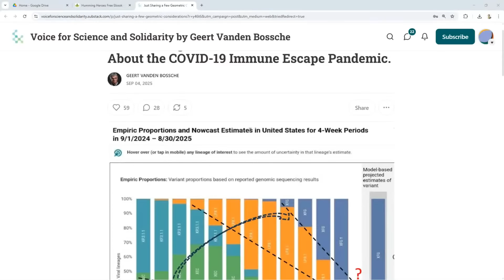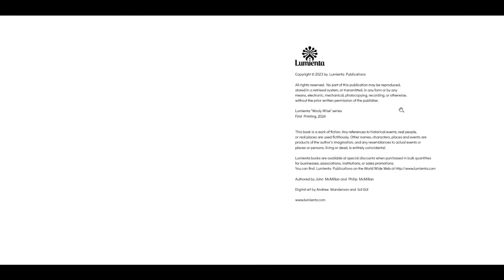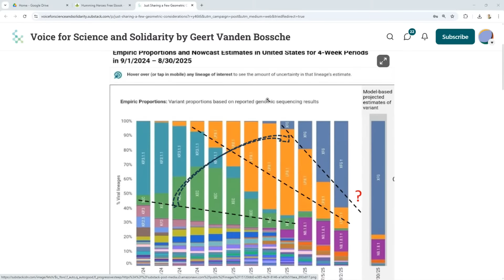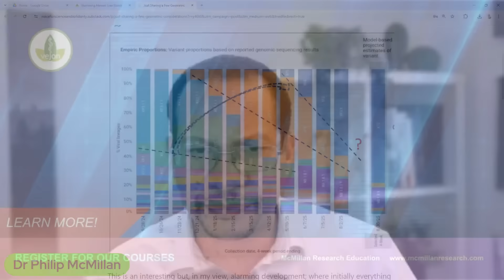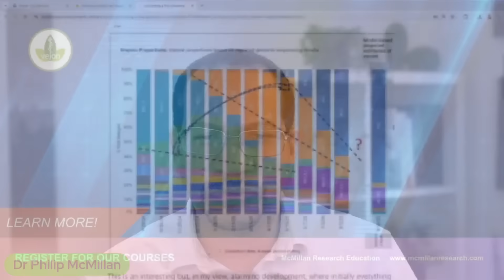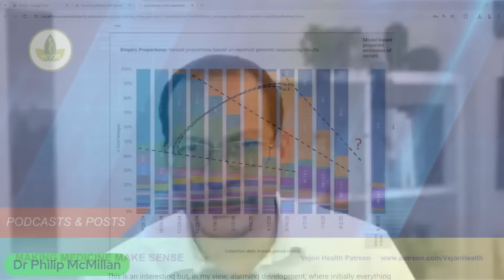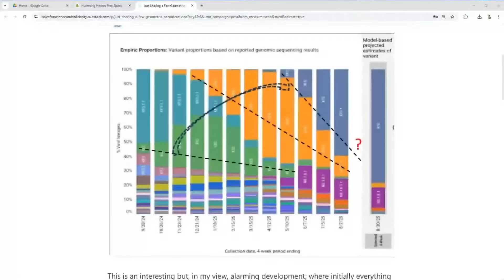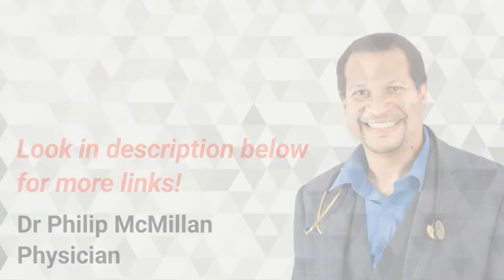What Happens When a POWERFUL Variant Meets an Exhausted Immune System?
In this video, we explore what could happen when a powerful new variant — HIVICRON — collides with an already exhausted immune system. Drawing on the latest Geert insights as well as immunology and sepsis research, we reveal how persistent viral proteins reprogram immune cells, why macrophage exhaustion matters, and how a “silent phase” may precede sudden collapse into viral sepsis.

From immune priming to long-term health risks, this presentation connects the science of variant biology with the real-world implications for global health. Whether you’re a healthcare professional, researcher, or simply seeking to understand the next phase of the pandemic, this is a critical discussion you won’t want to miss.

When HIVICRON Arrives: Predicting the Next Phase of the COVID Storm
Thursday 11th September at 7PM UK time

COVID’s Hidden Time Bomb: Rapid Arterial Aging